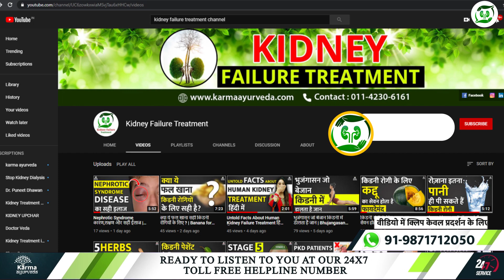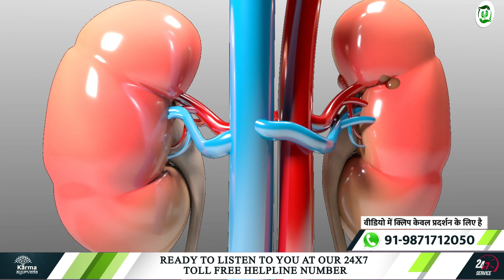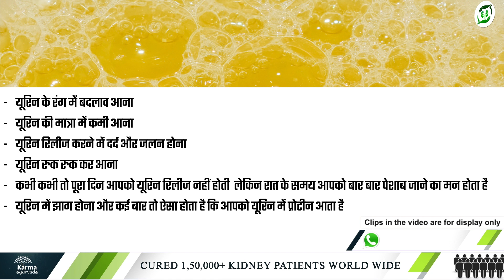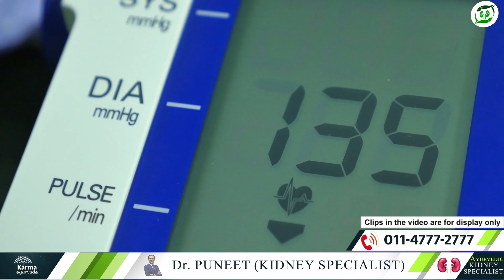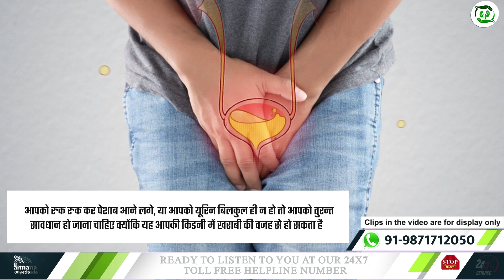कैसे बना यूरिनरी फंक्शन में बदलाव किडनी खराबी का सबसे बड़ा संकेत?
Hello friends! Welcome back again to our "YOUTUBE CHANNEL KIDNEY FAILURE TREATMENT", Where we provide you with important information about kidneys.

Today, in this video, we will tell you how the change in urinary function is the most significant sign of kidney failure in just one click.

So, rest your head and watch our video till the end.

The most significant sign of kidney failure is a change in your urinary function. If ignored, it may be a reason for kidney failure.

Specific problems related to urine are:
Change in the urine colour.
Decrease in urine output.
Pain and burning sensation while urinating.
Frequent or less urine.

These symptoms are the result of damaged kidneys.
Damaged kidneys further hamper the working of the heart. As the heart pumps the blood and when the kidneys are not filtering the blood, that blood contains impurities due to which it becomes thick, and that blood is not appropriately pumped by our heart. Which further becomes the reason for heart attack and high blood pressure.

Diabetes and protein in urine are also other severe diseases that are caused by damaged kidneys. In diabetes, the sugar is accumulated in the blood, which is not filtered by the kidney, and later on, this leads to diabetes.

If you or your loved one are facing any problem related to kidney disease, then contact karma Ayurveda on the details below. We provide complete ayurvedic treatment for kidneys without any side effects.

That's all in today's video. If you liked the video, please tell by commenting in the comment section.